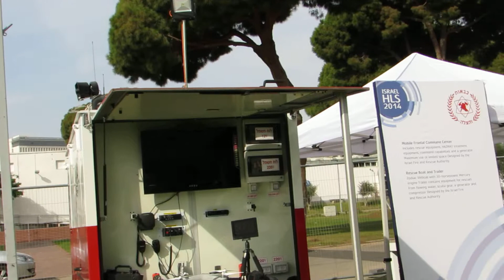ISRAEL HLS 2014 Homeland Security Review FireFighters department3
from the official IsraelHLS2014:

Dear Friends,

It is with great pleasure that we invite you to the 3RD International Conference on Homeland Security, to be held November 9-12, 2014, in Hall 1, The Israel Trade Fairs, Tel Aviv, Israel.

Convened by The Israel Export & International Cooperation Institute in cooperation with the Ministry of Economy, the Ministry of Foreign Affairs, the Ministry of Public Security, the Ministry of Defense, the Israel Police and the Israeli Industry Center for R&D, Israel HLS 2014 will include lectures, seminars and panel discussions, exhibition showcasing some of the finest field-proven and next-generation technologies and systems in the industry, including a start-up area and an Innovation Award. As well, there will be lots of opportunity to greet colleagues and create new business relationships through formal and informal meetings.

Israel HLS 2014 should be attended by all public decision makers, security professionals and HLS industry managers with an interest in:
Cyber Security
Critical Infrastructure Protection, including Oil & Gas
Emergency Preparedness & Management – Functional Continuity & Urban Resilience
Intelligence, Counter Terror and Law Enforcement
Our previous HLS conference, held in 2012, attracted more than 800 security officials from around the world, including public security ministers, senior government and municipal officials, emergency response and port authorities, police commanders and HLS industry managers. They heard and met with security experts and industry leaders discussing today’s challenges in the light of growing global terror, criminal activity, threats to public order and natural disasters.

Of particular note, a half-day on November 12 has been dedicated to on-site technology demonstrations, to be followed by a sightseeing tour. Both tours are by advance registration only.